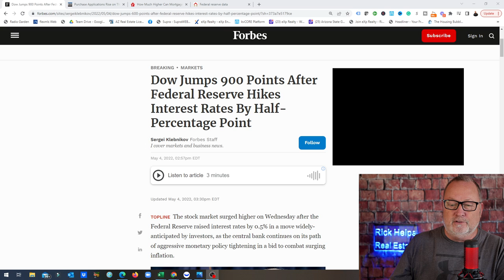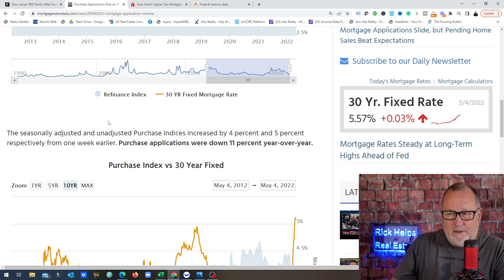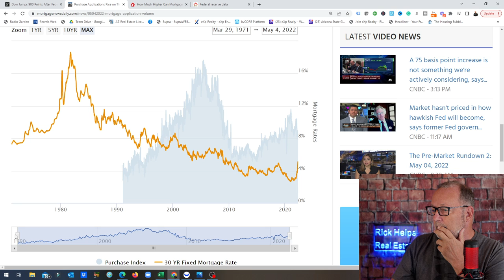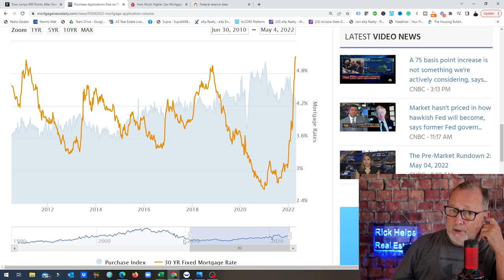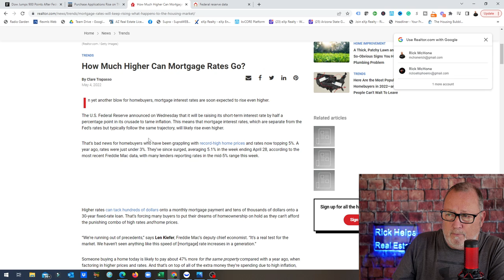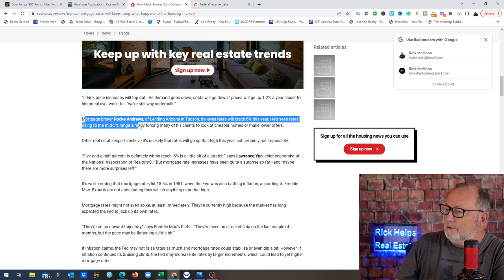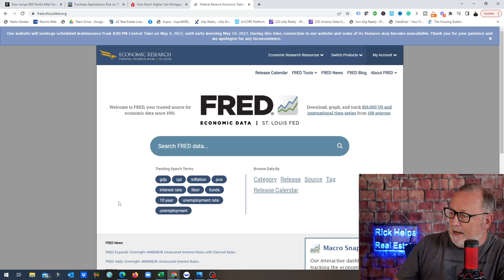Feds Raise Rates- SURPRISED?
The much-anticipated rate increase by the central bank was so anticipated that the announcement did not move mortgage rates today.  Maybe a smidge. The stock market took off like a rocket because they actually did what they said they were going to do.

Rick McHone
Realtor with EXP Realty
l
Learn about EXP Realty